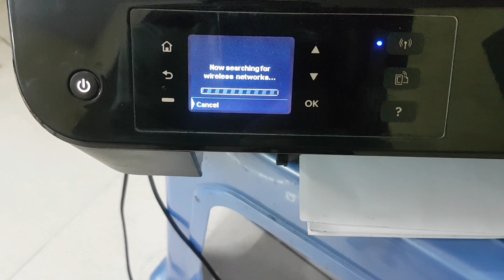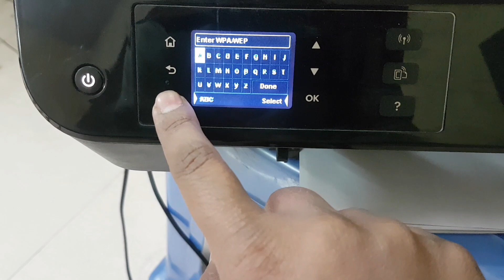Printer Ko Wifi Se Kaise Connect Karte Hain | How To Connect Printer With Wifi Router